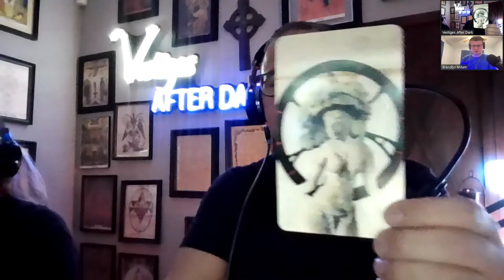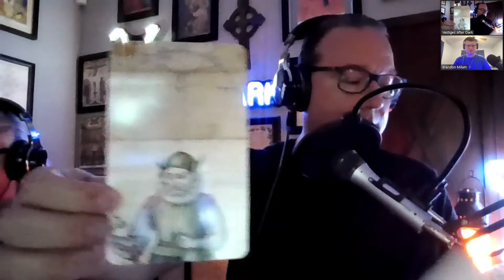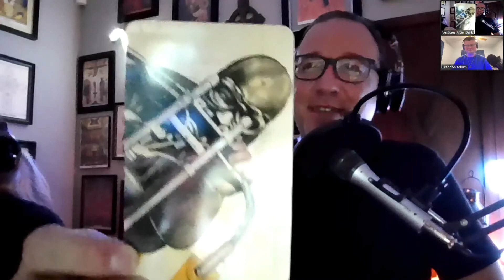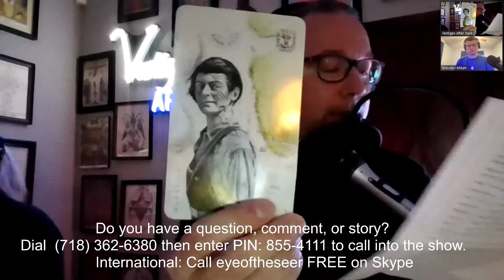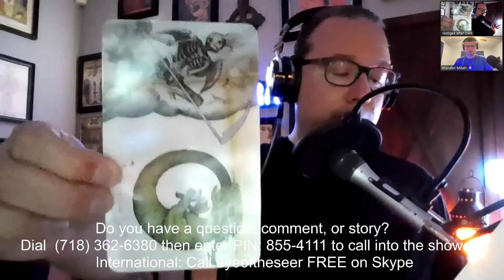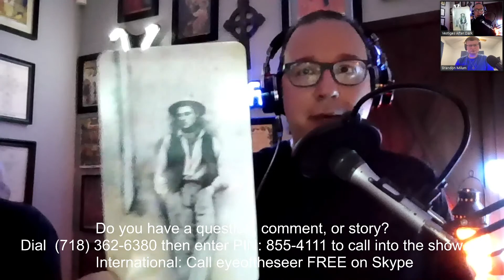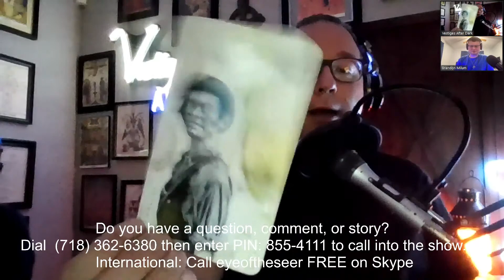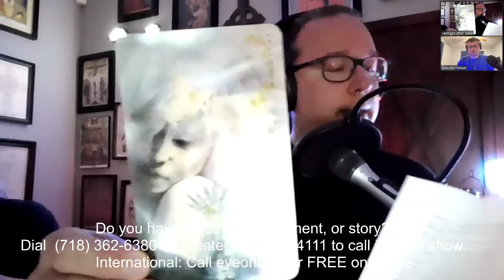Developing Your Personal Archetypes by Using Nick Bantock's Archeo Deck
Tonight, Vestiges After Dark explores the world of YOUR personal archetypes through the lens of Nick Bantock's "the archeo: Understanding & Developing Your Archetypes" personal archetype cards.  Bishop Bryan's personal model for Esoteric Mysticism is explicitly defined through the countless interactions we have with the innumerable archetypes that preexist our manifestation as intelligent beings. By utilizing the archeo deck, he will be able to help you identify the primary archetypes that make up your concept of "self" and through this understanding, give you the means to better understand the reality that shapes who you are (or at least who you think you are).

To demonstrate this process, archetypal "readings" will be given to volunteers in the audience.

International callers may call free 'Skype to Skype' by dialing: eyeoftheseer

They will also be taking your questions from the YouTube chatroom, Facebook, Twitter, Twitch, and Spreaker.